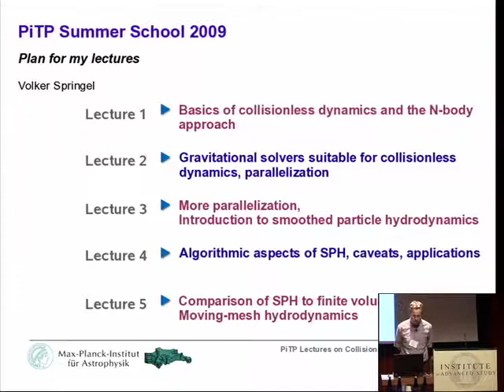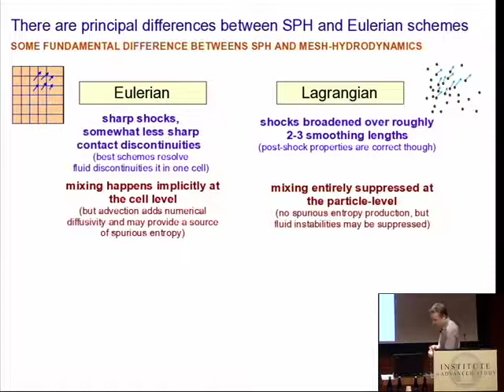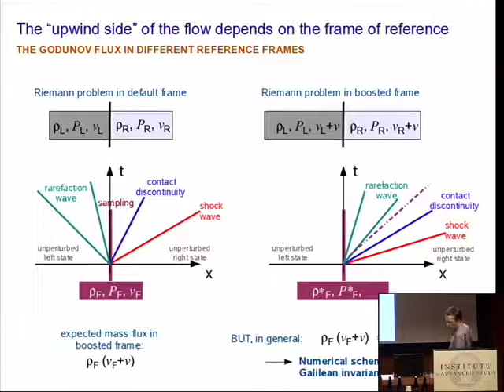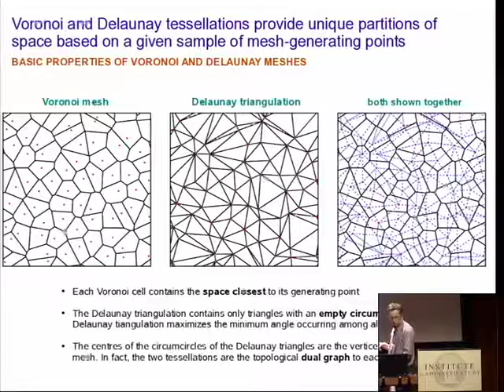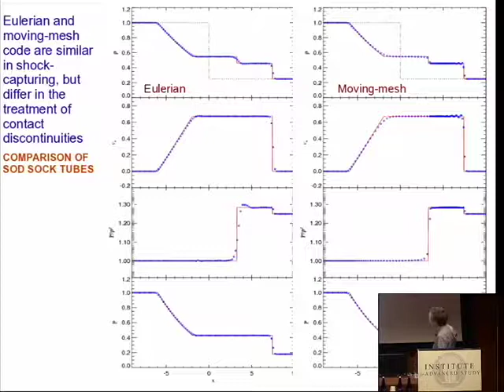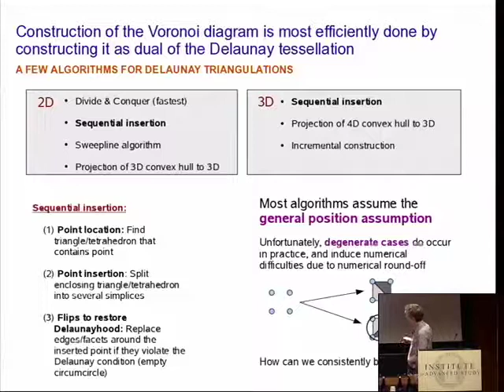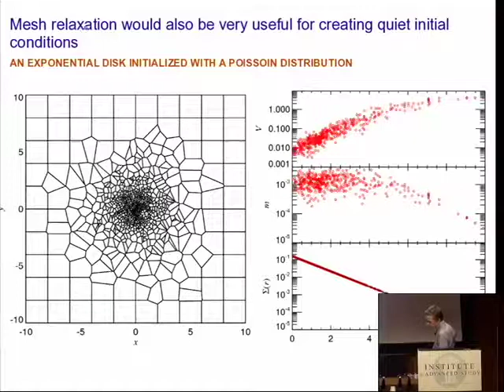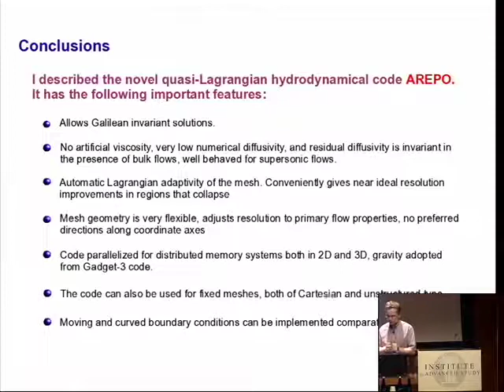Collisionless Dynamics and Smoothed Particle Hydrodynamics, Part 5 - Volker Springel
Collisionless Dynamics and Smoothed Particle Hydrodynamics, Part 5
Volker Springel
Max Planck Institute for Astrophysics